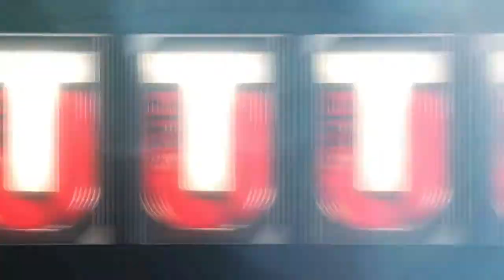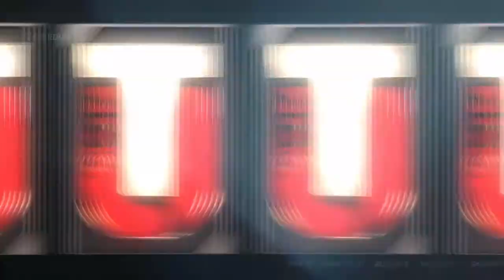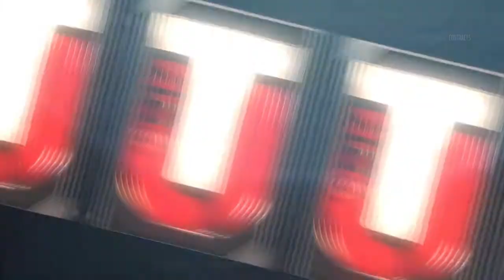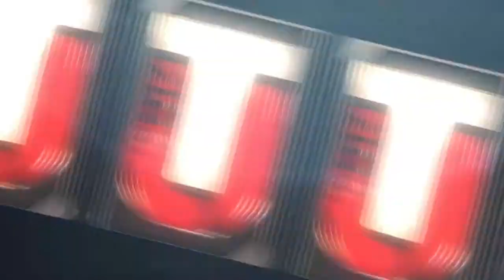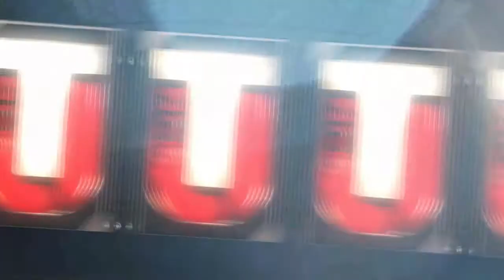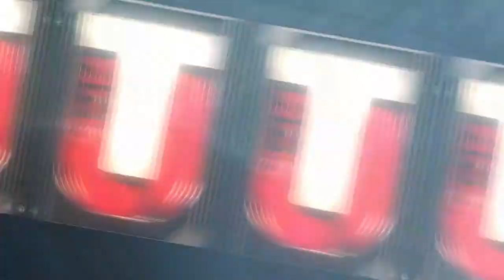HUGE ULTIMATEFREEZE PACK OPENING | RED PAINT!! | Madden 17 Ultimate Team #71